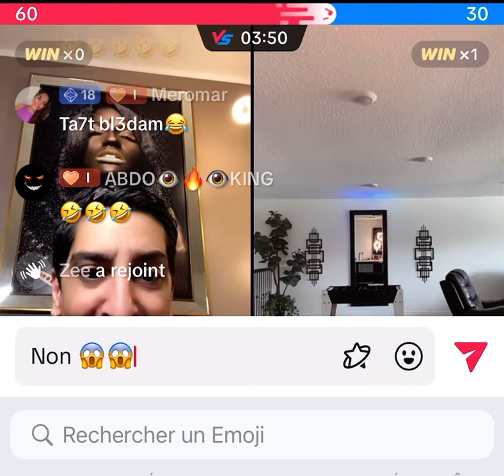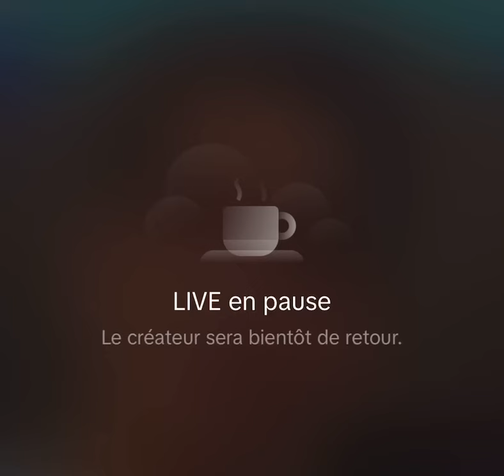‏انهيار إلهام أمريكا في المباشر نتمنى لها الشفاء إن شاء الله